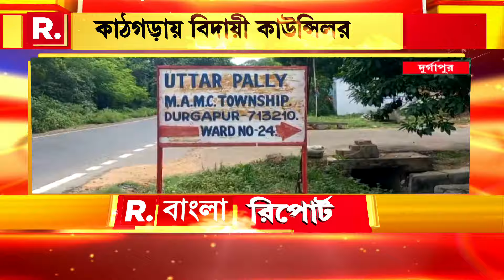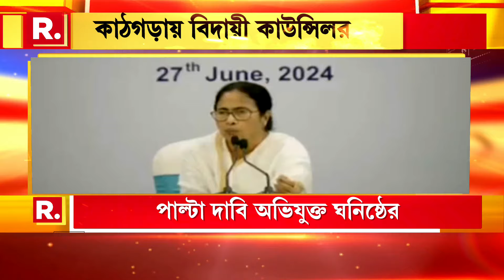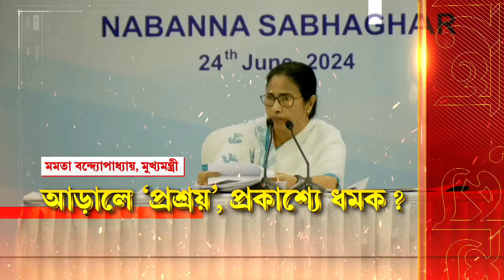Breaking News | এবার আসানসোল দুর্গাপুর উন্নয়ন পর্ষদের জমি বিক্রির অভিযোগ উঠল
Breaking News | এবার আসানসোল দুর্গাপুর উন্নয়ন পর্ষদের জমি বিক্রির অভিযোগ উঠল। অভিযোগ মোটা টাকার বিনিময়ে হচ্ছে সরকারি জমি বিক্রি। এখানেও অভিযুক্ত তৃণমূল কংগ্রেস

রিপাবলিক স্বাধীন।
রিপাবলিক নির্ভীক।
আপনিই রিপাবলিক।